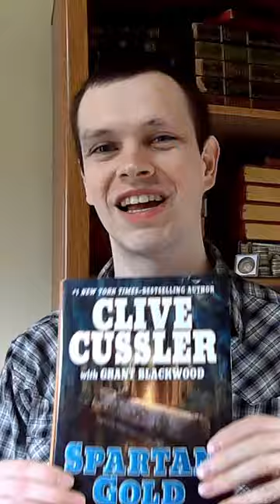Did You Know That You Can Buy Replacement Dust Jackets for Your Books?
This short, like the others from my "Book Facts" playlist, takes you through some of the books that I'm buying and selling and I share some cool facts about them!

If you'd like to make a good chunk of money on the side (or as a business), I've got all the info you'll need available absolutely free on my channel here, and on Facebook.

Join me and let's save some history while making money in the process!